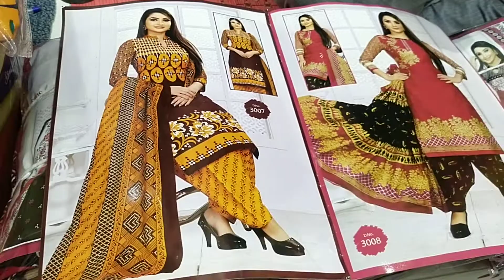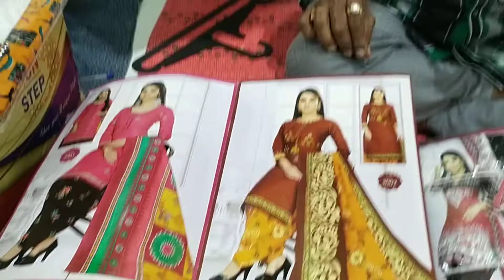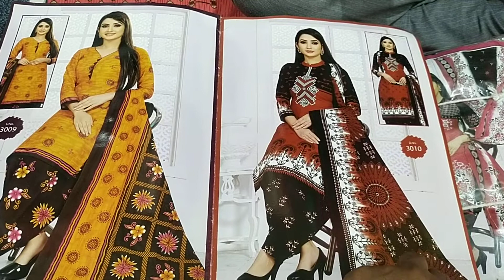indian haat| suit kolkata|ankurhati haat|abm haat|jabbar haat|khanna haat|digitalkolkata24|kurti